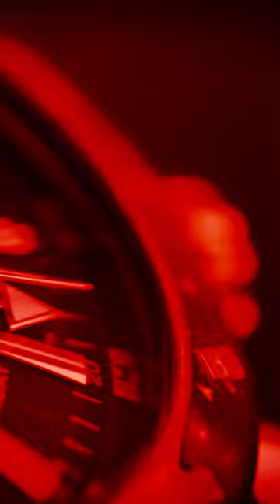Let the rock howling begin with Bad Wolves! 🎤🐺 New Album is coming